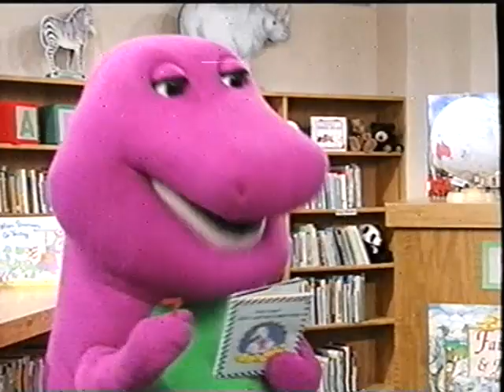It's Time for Counting (2008 Version) Part 21